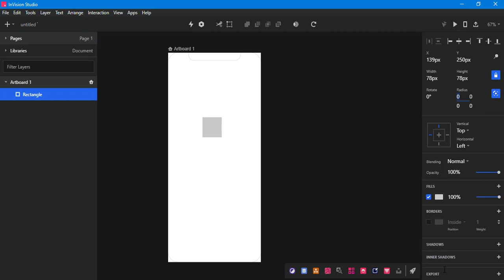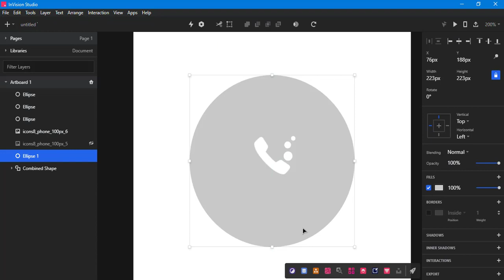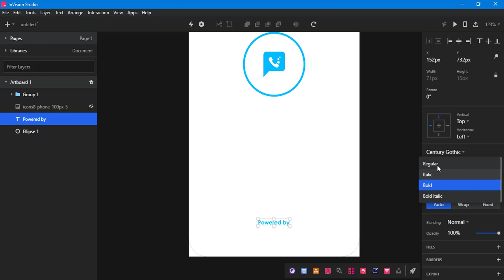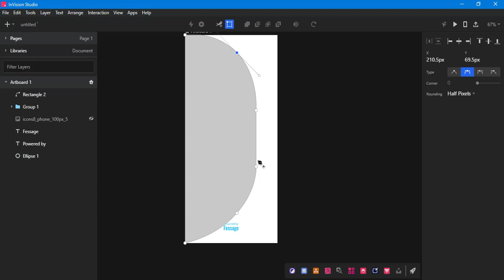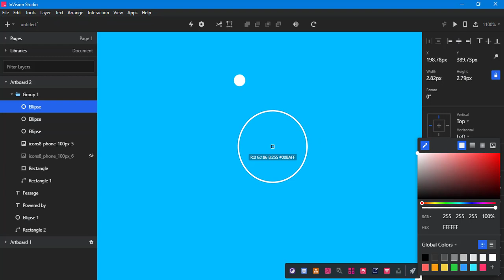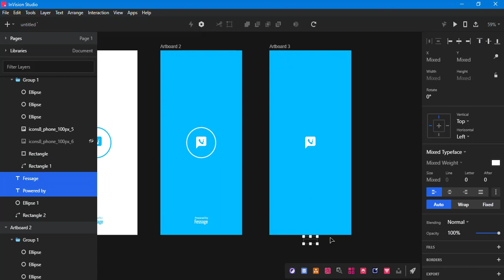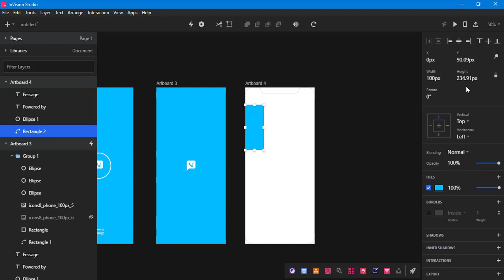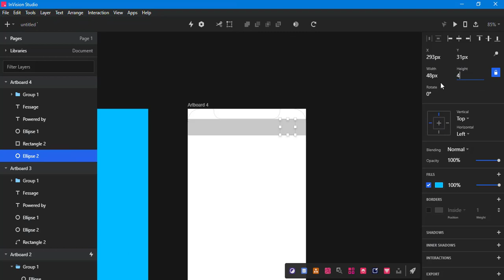Create a Carousel animated splash screen with invision studio - ADOBE XD alternative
Create and animate splash screen with invision studio - ADOBE XD alternative